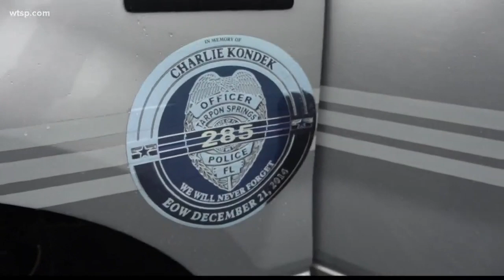Son of fallen Tarpon Springs officer graduates law enforcement academy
Andrew Kondek, 27, never intended on going into law enforcement until after his father Charles, a 21-year veteran on the police force, was shot and run over by a man trying to avoid arrest in December 2014.